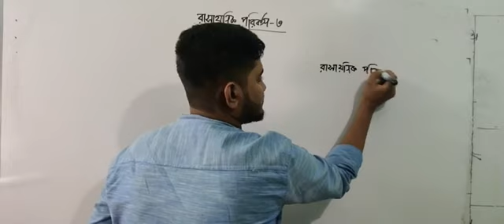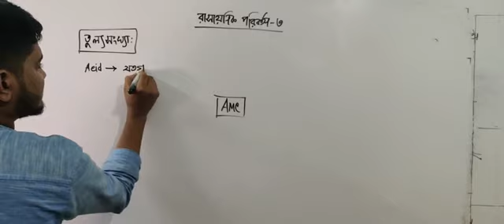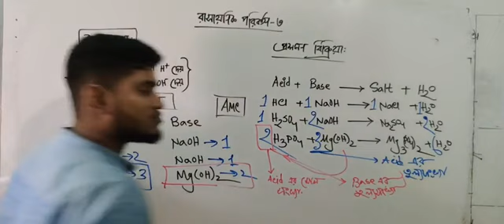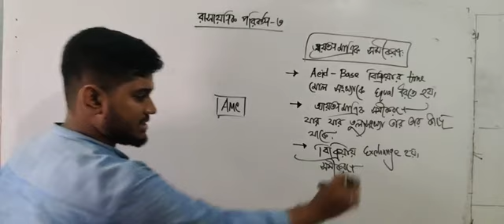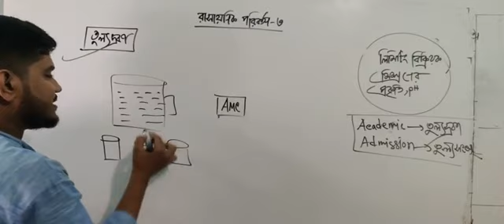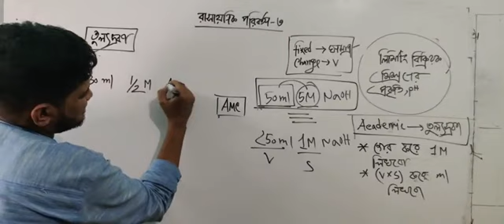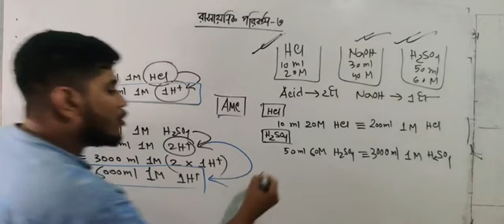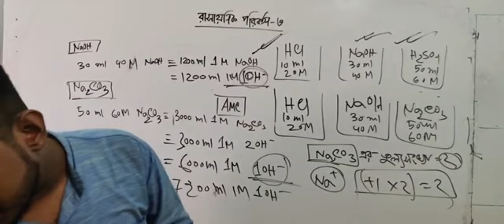আয়তন মাত্রিক সমীকরণ ও তুল্যদ্রবণ || রাসায়নিক পরিবর্তন-৩ || হাসান এনাম